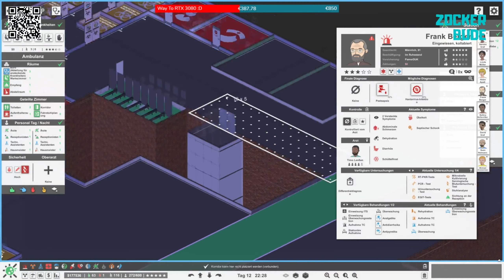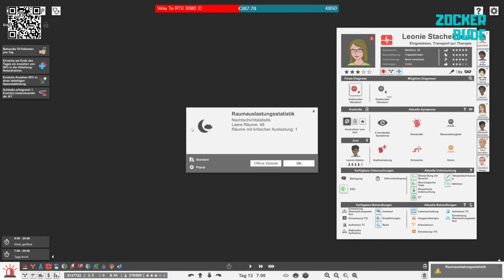Weitere Optimierungen :D | Project Hospital #25 | Mit allen DLC's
Hier in Project Hospital werde ich mich um den Bau eines Krankenhauses kümmern :D
Mal sehen was hier alles Schief geht beim Planen :D